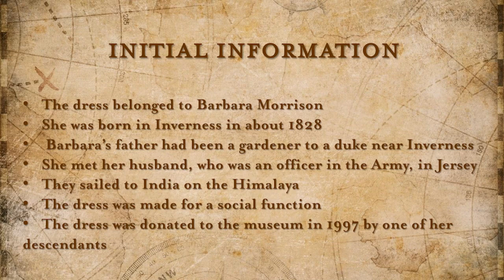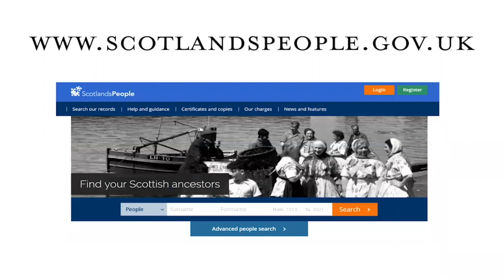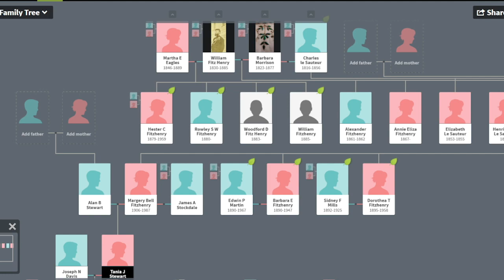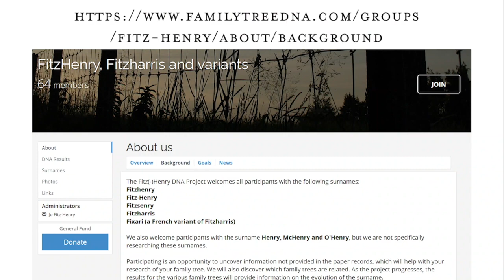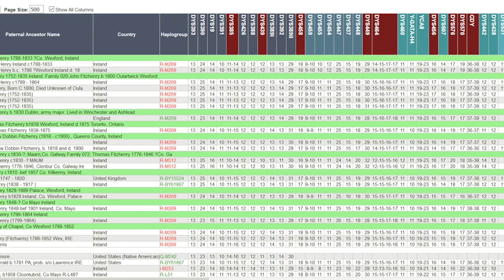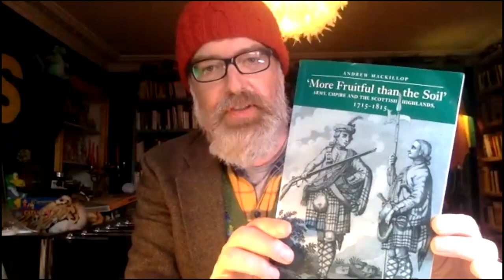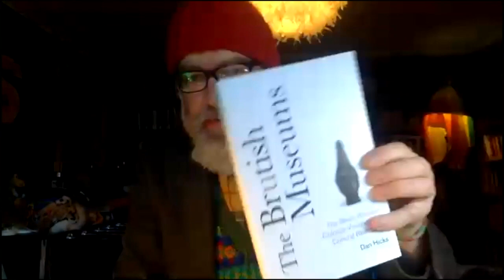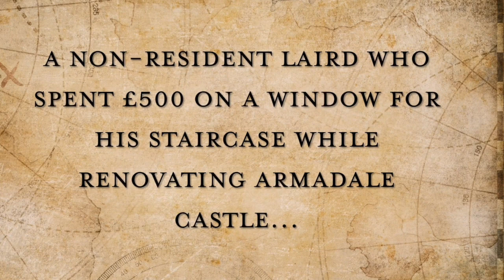Barbara Morrison’s Beetle Wing Dress: A story of 19th century Highland emigration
Jo Watson, a postgraduate student at the University of the Highlands and Islands, has been researching the beautiful Beetle Wing Dress and the life of its owner Barbara Morrison. In this event, Jo will lead an informal discussion with Vanessa Martin (Curator, West Highland Museum), Kenna Libes (postgraduate student at Fashion Institute of Technology, New York, and expert on beetle wing dresses), Dr Jim MacPherson (senior lecturer in History at UHI) and Cath Jones (great, great grand-daughter of Barbara Morrison) in which they will explore the story of this outstanding dress and the life of Barbara.

Blair Southenden of the Royal Green Jackets (Rifles) Museum and Dr Jo FitzHenry, who runs the FitzHenry database also join the discussion.